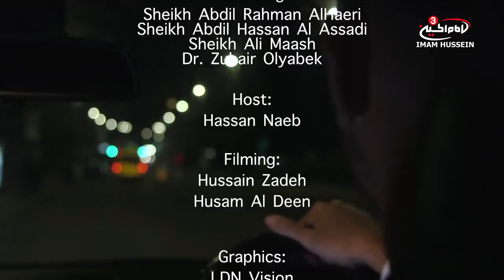By The Fading Day - The Fatwa of Ayatullah Shirazi - Part 1&2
The Grand Ayatullah Syed Sadiq Shirazi introduced a fatwa that allowed mukalids to open their fast before sunset. For the first time in many European cities the Shi’a community witnessed many of their brothers opening their fasts during daylight. The fatwa was received by many critics as strange and against the status quo. We have never seen or heard anything like this before. Surely the quran and hadith have made it clear that the fast is to be upheld from dawn until dusk, so how could such an esteemed scholar deduce such a ruling and what were his evidences? What did Sayed Sadiq research and what methodology was applied to this phenomenon. Imam Hussein Tv along with Hassan Naeb investigate into the fading day